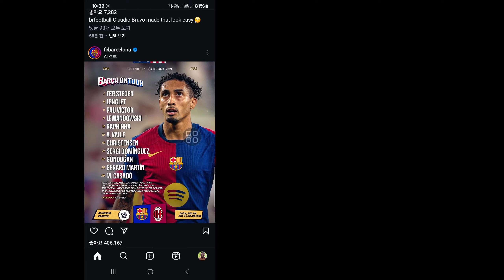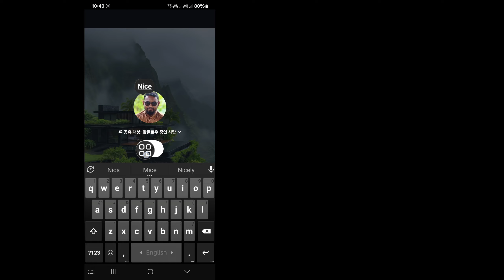Instagram 게시물과 릴에 메모를 추가하는 방법 [2024] | 누군가의 Insta 게시물/릴에 메모를 추가하세요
이 영상에서 [Instagram 게시물과 릴에 메모를 추가하는 방법 [2024]]을 보여드리겠습니다. 이 영상을 주의 깊게 시청하고 건너뛰지 마세요. 이 영상을 건너뛰면 잘 이해하지 못할 수 있으므로 문제가 있으면 저에게 질문하고 아래에 댓글을 남겨주세요. 문제를 해결하려고 노력하겠습니다. 감사합니다.🙏